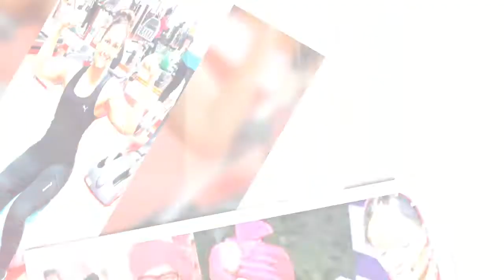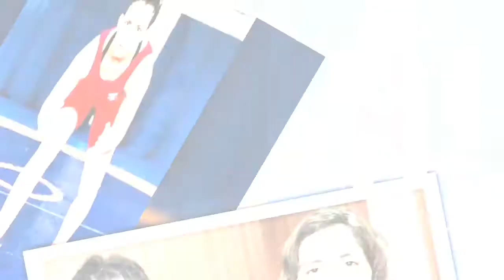Geetha Phogat Age| Wiki| Height| Weight| Cars| Caste| Family| Facts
Here is about Geetha Phogat Age, Wiki, Bio, Height, Weight, Cars, Salary, House, Husband.

GEETA KUMARI PHOGAT IS A WRESTLER

She is from Balali village in Bhiwani district from the state of Haryana, born on 15th December 1988.

Her father a former wrestler named Mahavir Singh Phogat, a Dhrona Charya Award achiever, who played a major role in achieving gold medal to Geeta, as a coach.

Geeta is a wrestler and won first ever gold medal in wrestling at commonwealth games (CWG) in the year 2010.

She is the first women from India who have qualified for the Olympic summer games and became an inspiration to many women.